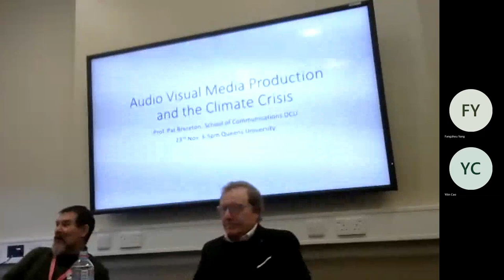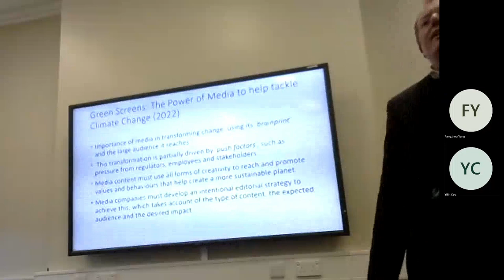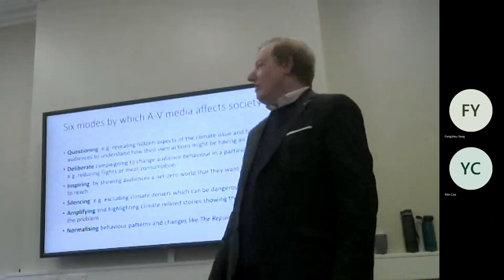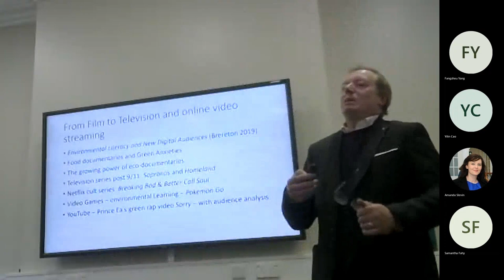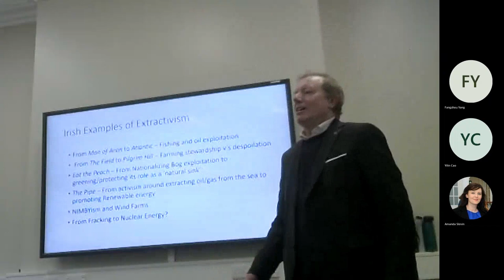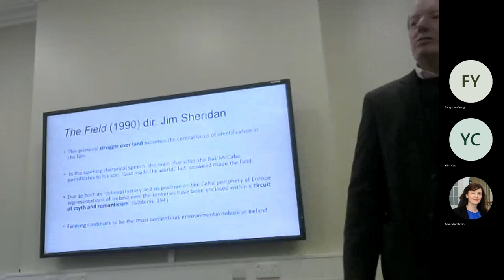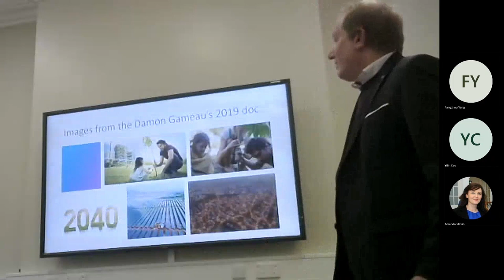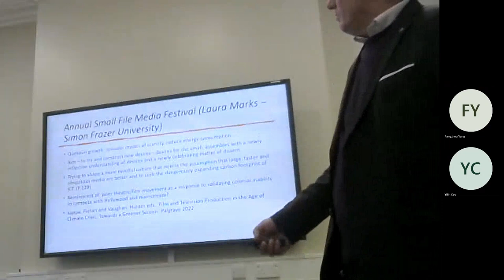The Audio-visual media industry and the climate crisis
In this research seminar delivered for the Centre for Sustainability, Equality and Climate Action (SECA) at Queen's University Belfast, Professor Pat Brereton from Dublin City University speaks about how the Audio-visual media industry in Ireland has to step up to the challenges of our climate emergency. As Prof Brereton wondered in the final section on the future of environmental communications for his A-Z student's volume on the tentative listings of 'Essential Concepts', if the spectre of the pandemic 'might help constitute a cautionary fore-warning and serve as a concrete model regarding the need for efficacy and coherent action throughout such a period of radical transformation. Could such a traumatic and deadly virus and its ongoing effects on global society be usefully repurposed as an effective template in transforming a reluctant citizenry across the world to face up to the climate emergency?' Unfortunately, with further crises the lessons don't seem to have been learned. However, as an environmental film scholar Prof Brereton hopes to show that the power of media and storytelling can be used to help frame and drive some of the radical changes needed. At least, the seeds of such transformation can be witnessed across a range of media output discussed in this presentation.